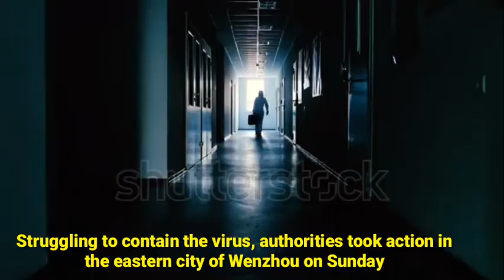CoronaVirus deaths in China raises 360 , exceeding SARS mainland toll | Latest Coronavirus news